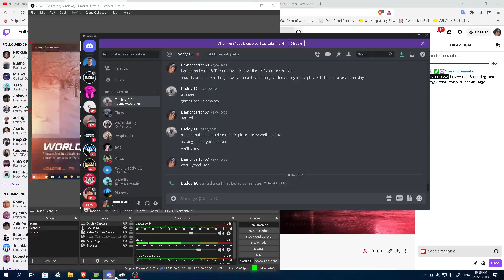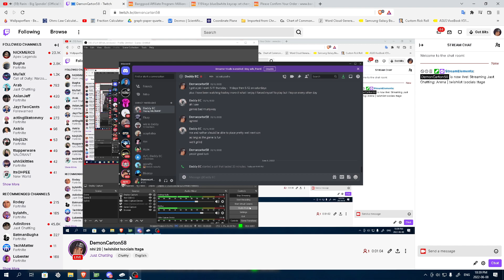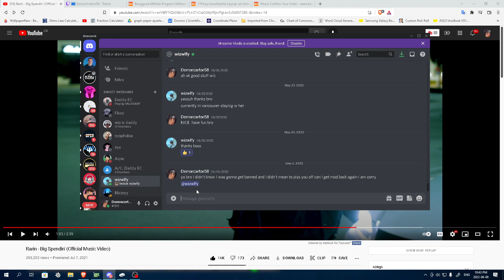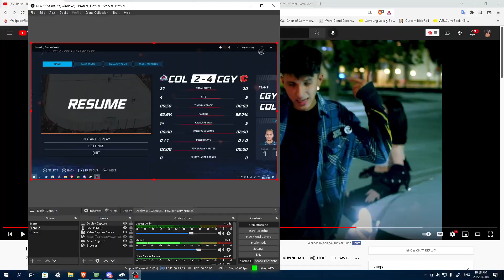More NHL gameplay!!